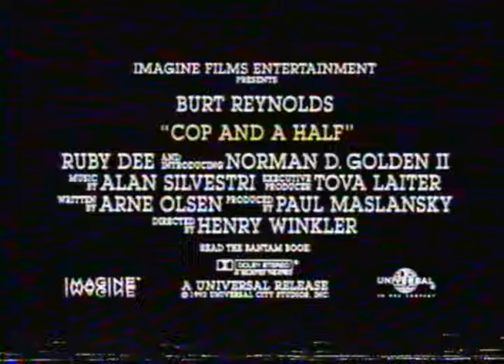Cop And A Half Movie Trailer, Mar 30 1993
American family buddy cop-comedy film directed by Henry Winkler, starring Burt Reynolds, Norman D. Golden II, and Ray Sharkey in his final role. Aired Tuesday March 30 1993, simulcast on ABC's KXLY-TV (cable channel 8), CBC Calgary (CBRT, Cable 6/Air 9), and RDTV (Cable 24 North Calgary, 16 South Calgary) between 1:00PM - 1:59PM in Calgary Alberta. KXLY-TV is based in Spokane Washington, and their Calgary & Edmonton audience is twice the size of their American coverage area.